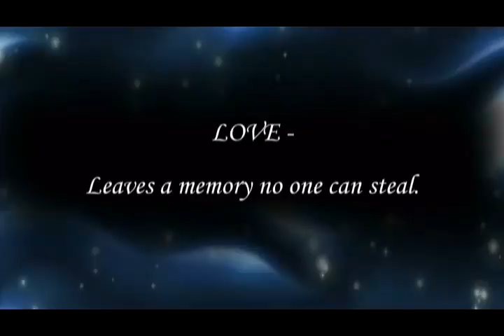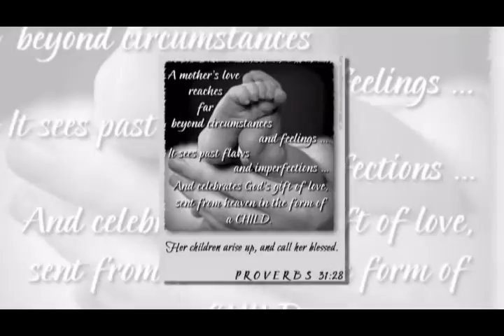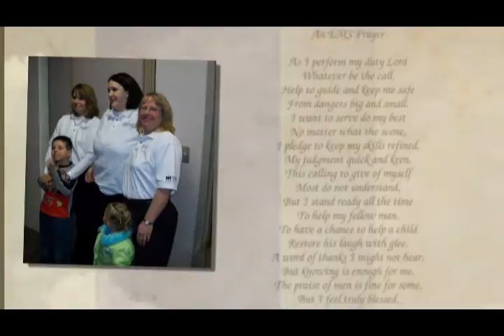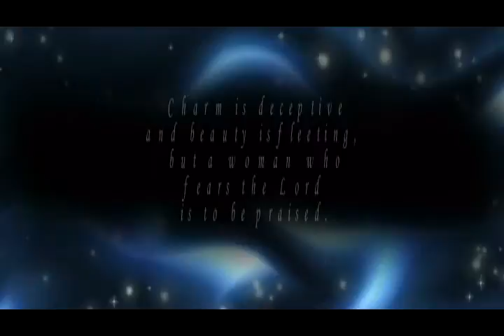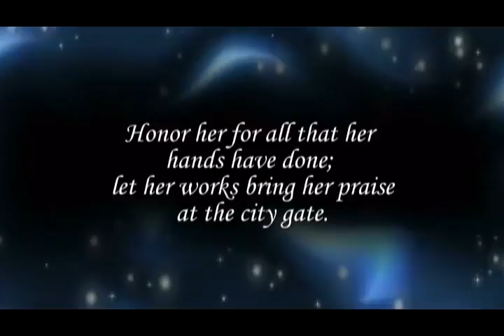Sharron Martis - Celebration of Life.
The Life up to the Going Home of Sharron Martis.